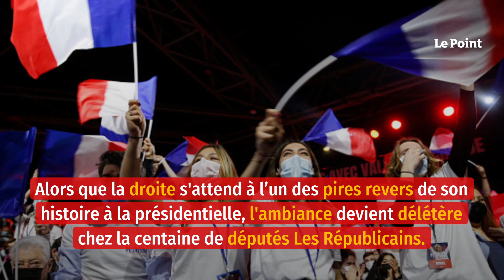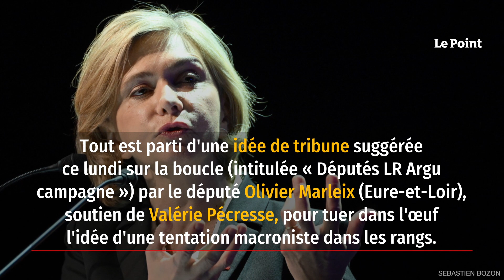Ralliements à Macron : du rififi chez les députés Les Républicains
Un règlement de comptes avant l'heure ? Alors que la droite s'attend à l'un des pires revers de son histoire à la présidentielle, l'ambiance devient délétère chez la centaine de députés Les Républicains, déstabilisés par la rumeur d'un ralliement d'une partie du groupe à Emmanuel Macron en vue des législatives afin de constituer un « pacte de majorité ». Au point que la boucle interne des députés LR, que nous avons pu consulter, a chauffé ces jours-ci, les échanges virant presque à la chasse aux sorcières. Avec, en toile de fond, de fortes crispations sur l'orientation idéologique du parti, pris en étau entre LREM et la droite extrême.